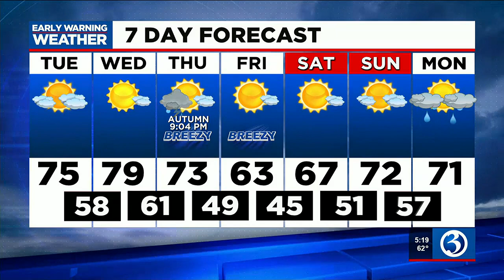FORECAST : Later this week, a chance for rain or storms, then a BIG cool down